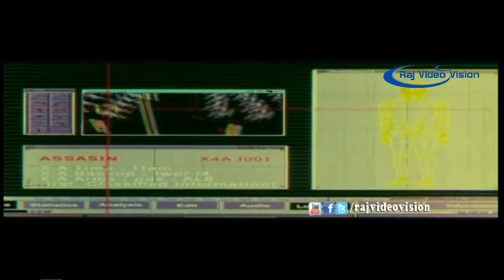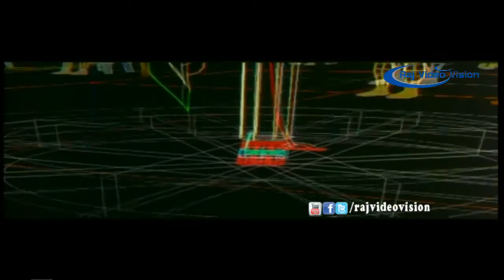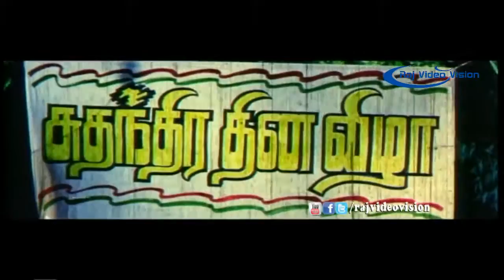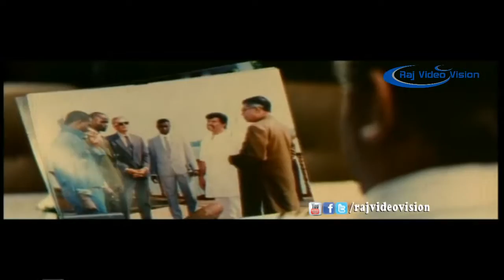Thiru Moorthy Full Movie HD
Thirumoorthy is a 1995 Tamil action film directed Pavithran. The film features Vijayakanth and Ravali in the lead roles, with Anandaraj, Rajan P. Dev, Manorama, Shenbagam, Senthil and Janagaraj playing supporting roles. The film, produced by M. G. Sekar and S. Santhanam, had musical score by Deva and was released on 11 May 1995. The film turned out to be a failure at box office.